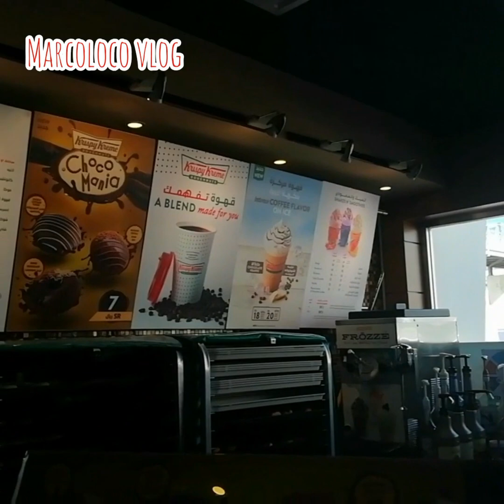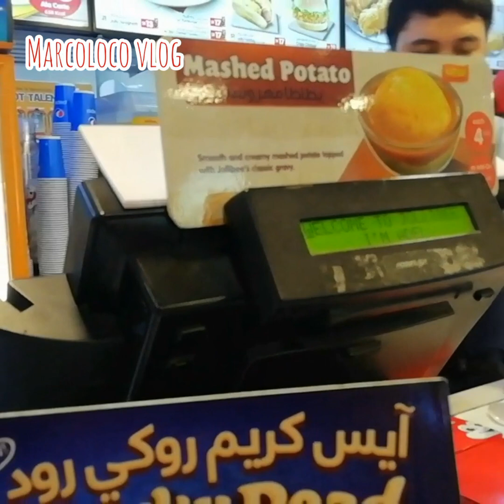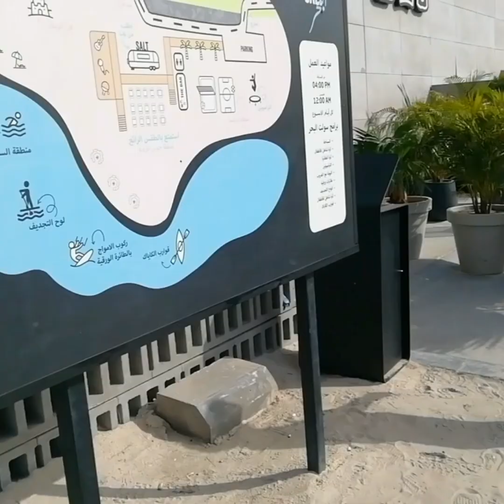Touristing new beautiful al-khobar al-bahar corniche saudi arabia